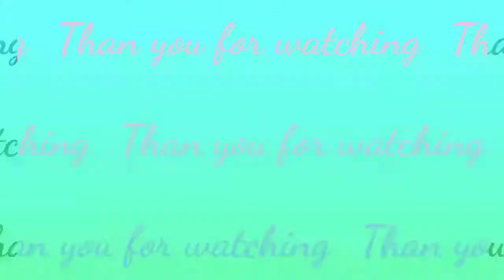Teddy Bear Amigurumi : Part 8 (Patch make 2)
Part 8 of my video of crocheting Teddy Bear Amigurumi.

Pattern is for intermediate skill.

I found this adorable free pattern from a blog called Amigurumi.Today so I hope you like this video and also the outcome of my work. 👍👍👍

Credits:
Pattern;